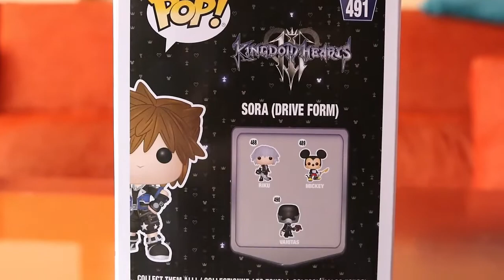Unboxing Funko Pop (+85€) | Kingdom Hearts 3, Big Hero 6, Pesadilla antes de la navidad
Si has decidido abrir este vídeo...¡ya eres de los nuestro, un Assassin o un coleccionista de Funkos! lo que tu prefieras.

Te ha gustado? Entonces...
Y dale a la campanita para no perderte ningún vídeo.